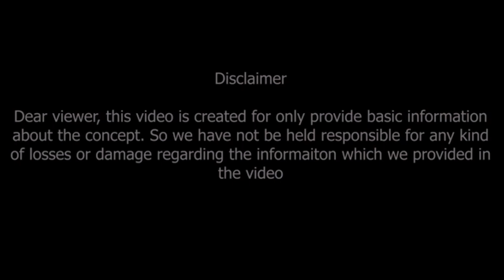కర్కాటక లగ్నంవారి రహస్యాలు విశిష్టత | Karkataka lagna characteristics | Cancer Ascendant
కర్కాటక లగ్నం వారి సహజ లక్షణాలు, విశిష్టత, రహస్యాలు...
Karkataka lagna characteristics,
Cancer Ascendant,
Karkataka lagna secrets,

Dr V.V.MohanKumar
Astro-Numerologist
B.Tech,MBA,MA,PhD (Astrology)
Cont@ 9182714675